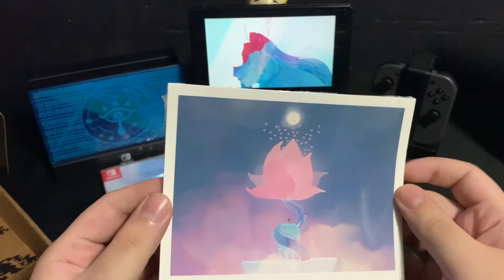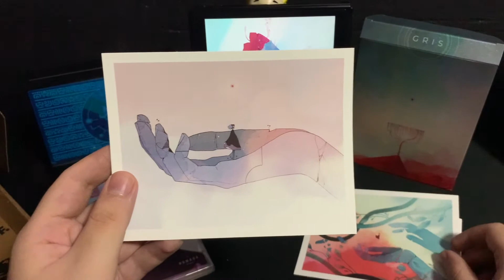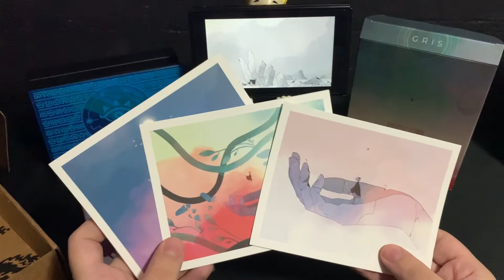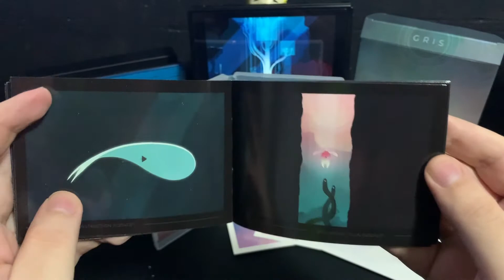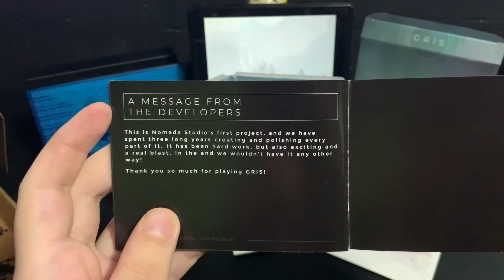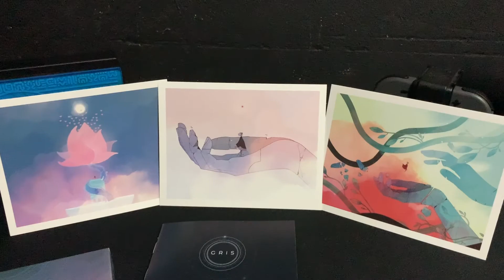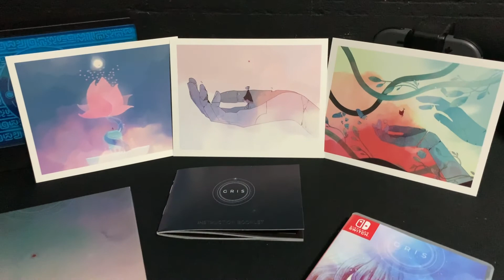¡UNBOXING! Gris para Nintendo Switch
Hola y bienvenidos a Pinto con Videojuegos, el podcast/videos sobre noticias, análisis, debate, humor y todo lo relacionado al mundo de los videojuegos localizado para Costa Rica. En esta ocasión les traemos un unboxing de la edición de Gris para Nintendo Switch

Edición y vídeo por Federico Salas
Canciones: Gris OST - Gris Pt. 1 & Pt. 2